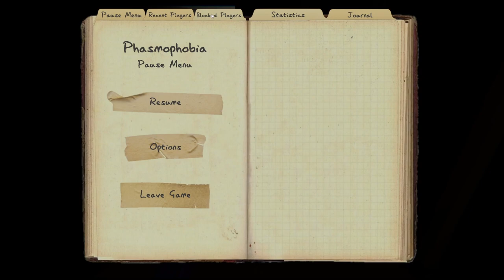Phasmophobia: Ep 2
Ghost hunting..err..more like learning what the ghost is haha! Join me as we explore places haunted by ghosts. We must find evidence and learn what the ghost is so actual ghost hunters can come in and exorcise the ghost.